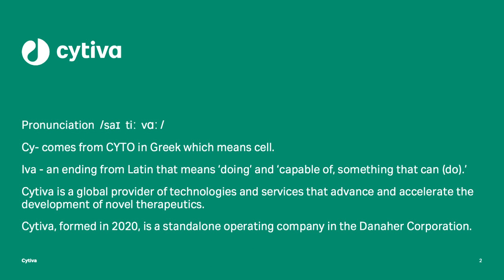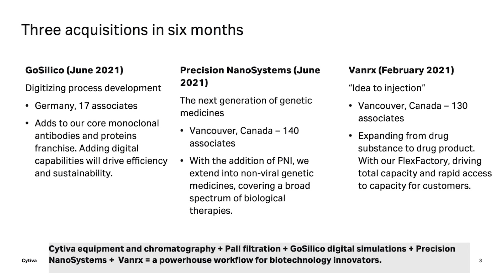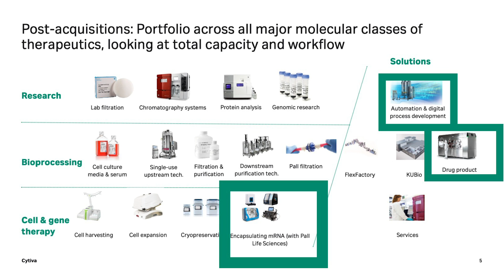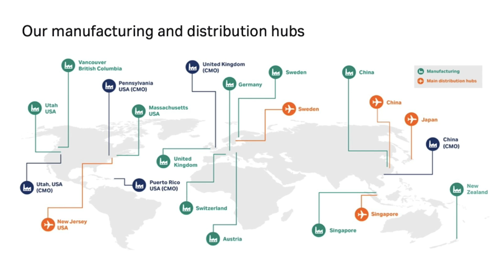How Cytiva is leading advancements in therapeutics and biotech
Cytiva is at the forefront of biotech advancement, driving innovation and delivering solutions that transform biotechnology manufacturing and therapeutics. In this video, Emmanuel Ligner, former President and CEO of Cytiva, shares insights into the company’s recent acquisitions — VanRx, GoSilico, and Precision NanoSystems — and how these strategic moves are enhancing workflows across the biotech industry.

These acquisitions reflect our commitment to advancing biotech innovation and creating comprehensive solutions to meet the evolving needs of researchers and manufacturers. By integrating cutting-edge technologies, Cytiva is building a more streamlined and efficient approach to therapeutic development and biotech manufacturing, enabling scientists to tackle challenges at every stage, from discovery to production.

• VanRx brings advanced robotic aseptic filling systems to our portfolio, improving scalability and sterility in drug manufacturing.
• GoSilico delivers in silico modeling software for bioprocess development, accelerating timelines and reducing costs.
• Precision NanoSystems adds expertise in nanoparticle-based medicines, including mRNA therapeutics, opening up new possibilities in precision medicine.

By combining these innovations with our existing expertise, the company is empowering researchers to work faster and smarter while ensuring quality and consistency in their results. These advancements are enabling the development of life-saving medicines and therapies that can reach patients more quickly and efficiently.

Learn more about how Cytiva is shaping the future of therapeutics and biotech:

Our dedication to biotechnology advancement is helping to shape the future of therapeutics and empowers scientists worldwide. Together, we’re pushing the boundaries of what’s possible in biotech.

Chapters
00:00:00 Introduction to Cytiva: a legacy in life sciences
00:00:48 Advancing therapeutics with Danaher Corporation
00:01:33 Progress in in-silico process optimisation
00:02:19 Exciting team expansion and acquisitions in gene therapy
00:03:12 Revolutionary mRNA therapies with lipid nanoparticles
00:03:59 Strategic expansion
00:04:46 Supporting therapeutics from discovery to manufacturing
00:05:32 Expansion with VanRx and Precision NanoSystems
00:06:12 Centres of Excellence in biotech innovation